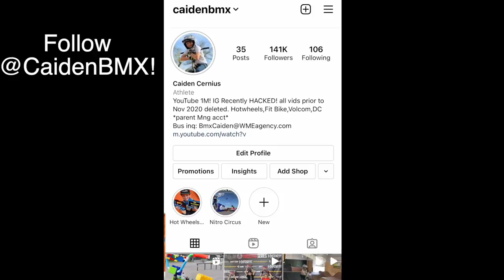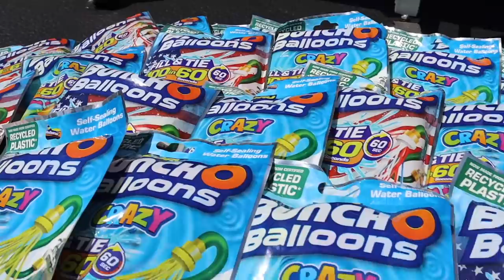The ULTIMATE Water Balloon Battle Bike!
Caiden turns his bmx bike into the ultimate water balloon bmx battle bike using Fast Fill Water blasters and Bunch O Balloon water balloons!! @CaidenBMX